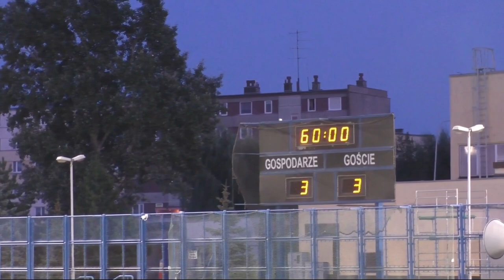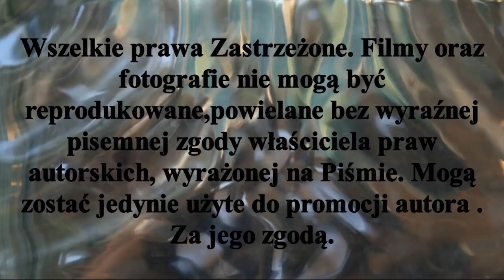𝕊𝕥𝕖𝕝𝕝𝕒 𝔾𝕟𝕚𝕖𝕫𝕟𝕠 - 𝕃𝕚𝕡𝕟𝕠 𝕊𝕥𝕖̨𝕤𝕫𝕖𝕨.. 𝕀𝕀 𝕂𝕠𝕝𝕖𝕛𝕜𝕒 𝕊𝕡𝕠𝕥𝕜𝕒𝕟́ 𝕀 𝕃𝕚𝕘𝕚 𝕤𝕜𝕣𝕠́𝕥 𝕞𝕖𝕔𝕫𝕠𝕨𝕪 𝔾𝕟𝕚𝕖𝕫𝕟𝕠 𝟙𝟚 𝕀𝕏 𝟚𝟘𝟚𝟘𝕣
Mecz  Stelli Gniezno lidera  i Lipna Stęszew v-ce Lidera Tabeli I Ligi Hokeja na Trawie . Mecz w regulaminowym czasie zakończył się remisem 3 - 3.
Bramki zdobyli

dla Stelli
Marcin Lewartowski - 2
Dawid Wojciechowski - 1
dla Lipna Stęszew
Piotr Kocięba - 2
Robert Braszek - 1
W zagrywkach karnych lepsza okazała się Stella i to właśnie ta drużyna zdobyła 2 punkty meczowe.
Po 2 kolejce spotkań
Stella Gniezno zajmuje 2 miejsce w tabeli ligowej , Lipno Stęszew zajmuje 3 miejsce.
W nadchodzącej 3 kolejce ligowej - 26.IX.2020r
Stella  zmierzy się w meczu wyjazdowym z Liderem tabeli H.K.S Siemianowiczanka . Natomiast drużyna z Stęszewa przed własna publicznością zagra z Ósemka tarnowskie Góry
Link do obszerniejszego materiału ...
Stypczyński Hokej na trawie Zapraszam Państwa do odwiedzenia stron oraz YouTube Mariusz Stypczyński gdzie znajdziecie Państwo relacje z spotkań ligowych hokeja na trawie i nie tylko.Zapraszam również do Subskrypcji Kanału YouTube Mariusz Stypczyński. Dziękuję i zapraszam na te i przyszłe relacje z różnych aren i boisk. Do usłyszenia i do zobaczenia
The match between Stella Gniezno, the leader and Lipno Stęszew, vice-leader of the Table I of the Grass Hockey League. The match ended in a 3-3 draw in regular time.
They scored goals

for Stella
Marcin Lewartowski - 2
Dawid Wojciechowski - 1
for Lipno Stęszew
Piotr Kocięba - 2
Robert Braszek - 1st
Stella turned out to be better in penalty games and it was this team that scored 2 match points.
After 2 rounds of meetings
Stella Gniezno is 2nd in the league table, Lipno Stęszew is 3rd.
In the upcoming 3rd league round - September 26, 2020
Stella will face the leader of the table H.K.S Siemianowiczanka in the away match. The team from Stęszewo will play Tarnowskie Góry in front of their own audience with Ósemka
Link to more extensive material ...
and YouTube Mariusz Stypczyński where you can find reports from field hockey league matches and more. Thank you and I invite you to these and future reports from various arenas and fields. Until then and see you